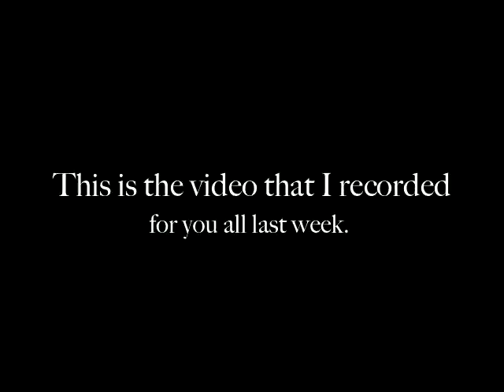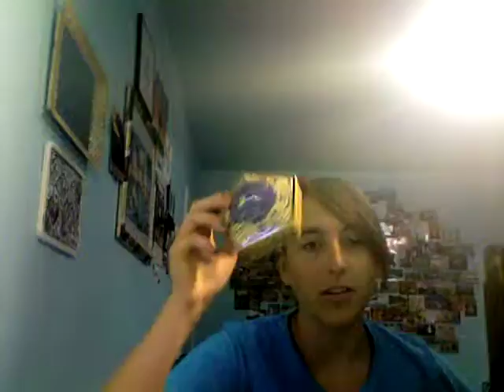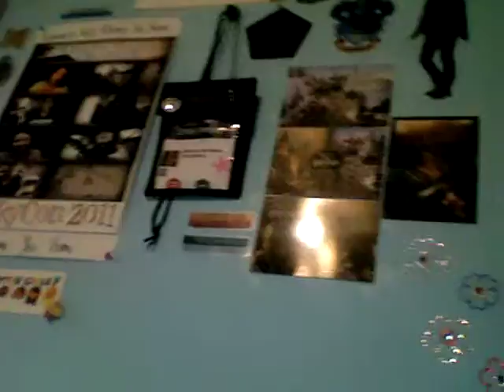Isabel Haz Stuffs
My art video will be up next week, I just need more time to do it! Have a great week.